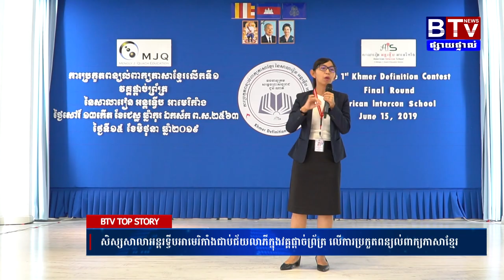ការប្រកួតពន្យល់ពាក្យភាសាខ្មែរលើកទី១ នៃសាលារៀន អន្តរទ្វីប អាមេរិកាំង_BTV | AIS | 20190615